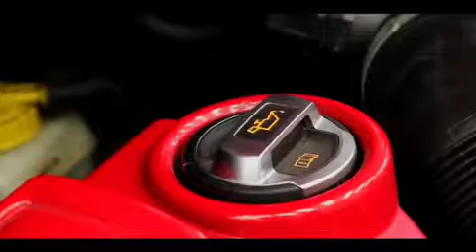New Beetle Hot wheels Bagged by Newmundobeetle Club, Member Ariel and Mala Racing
//Follow Newmundobeetle Club//